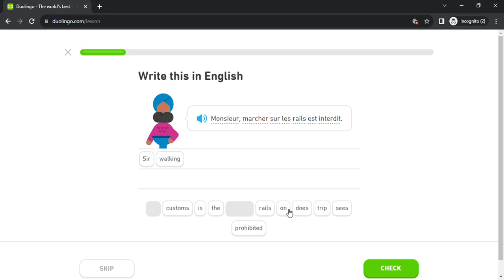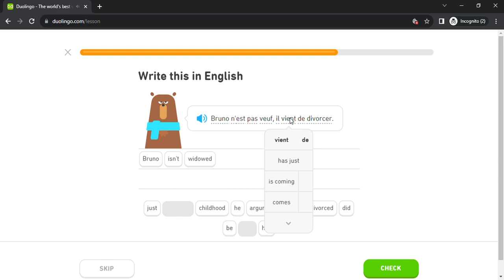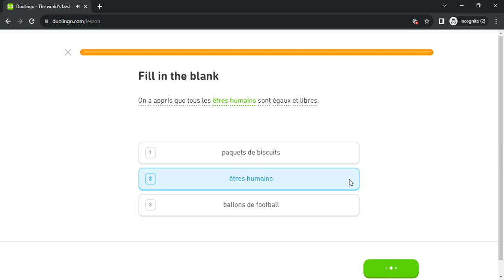Duolingo #5726 French - English (Part 3 - Past 3 , Likelihood 2 , Worries 3 and Crime 4)